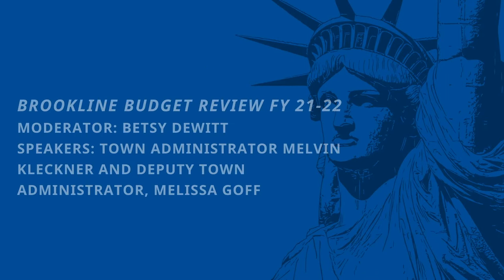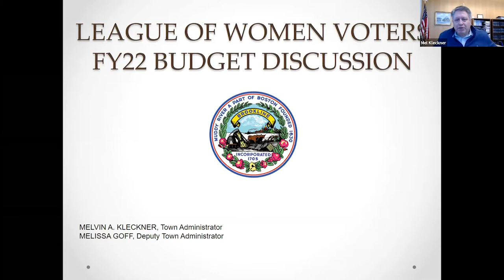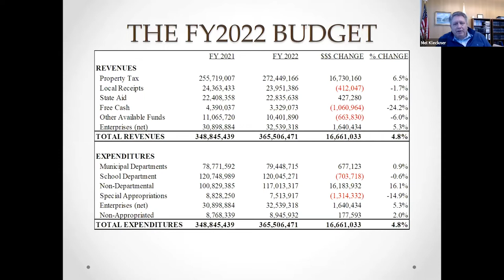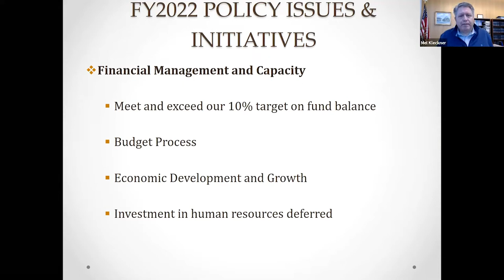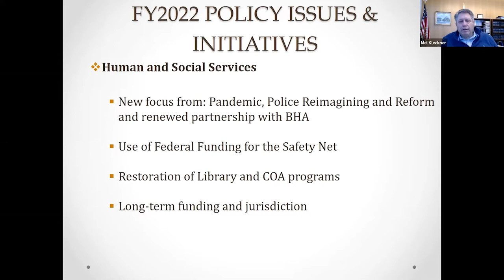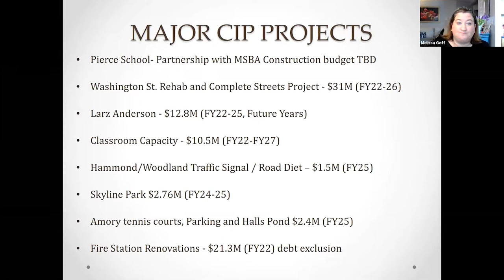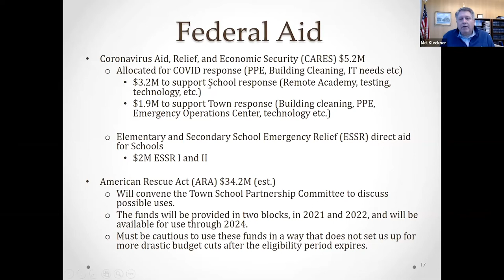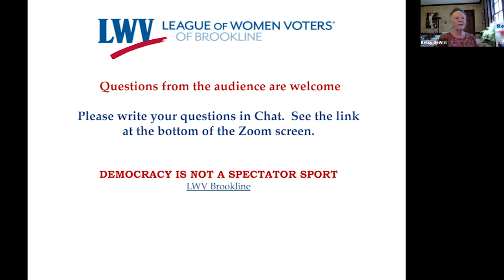League of Women Voters Brookline - Friday Conversations March 19, 2021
The subject of this program was the Brookline Budget Review FY 21-22, presented by Town Administrator Melvin Kleckner and Deputy Town Administrator, Melissa Goff.